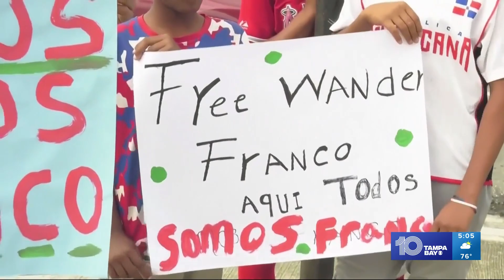Dominican judge orders conditional release of Rays shortstop Wander Franco while probe continues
A Dominican judge on Friday ordered the conditional release of Tampa Bay Rays shortstop Wander Franco while he is investigated for allegations he had a brief relationship with a 14-year-old girl and gave her mother a small car and thousands of dollars in exchange for her consent, according to court documents obtained by The Associated Press.

The judge said Wander is allowed to leave the Dominican Republic but must return once a month to meet with authorities.

Wander, who was expected to be released early Saturday, did not speak to reporters after the hearing ended.

The 22-year-old All-Star is accused of commercial sexual exploitation and money laundering. A judge who is scheduled to issue a ruling in the case on Friday has several options: release Franco on bond, temporarily arrest him, prevent him from leaving the Dominican Republic or demand that he make occasional appearances until the investigation or a trial has ended.

The girl’s 35-year-old mother faces the same charges as Franco. The AP is not naming the woman in order to preserve her daughter's privacy.

Franco, who was detained Monday in the northern province of Puerto Plata, hasn’t been charged with any crimes. The judge has received a nearly 600-page document detailing the evidence that prosecutors gathered during a monthslong investigation.

The athlete's lawyers have not commented other than saying that Franco was “doing fine.”